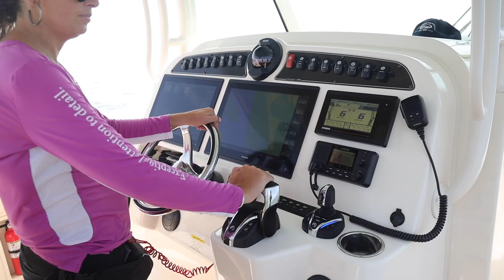Grady-White Boats: Canyon 336